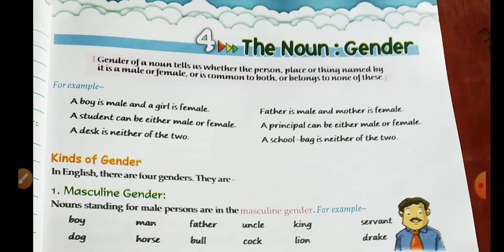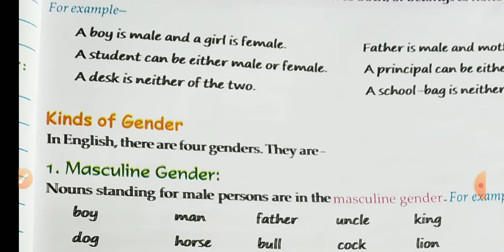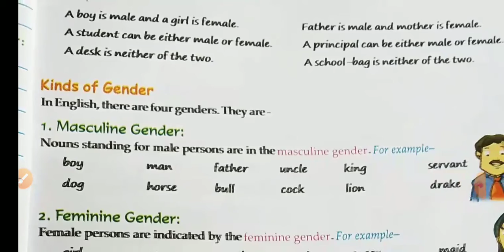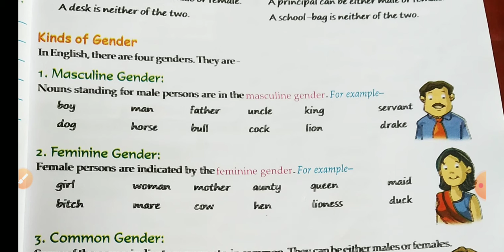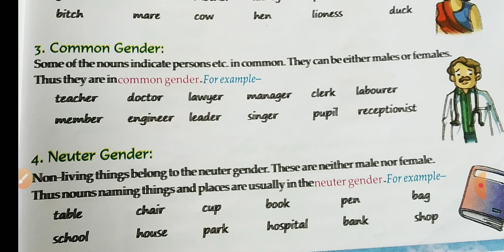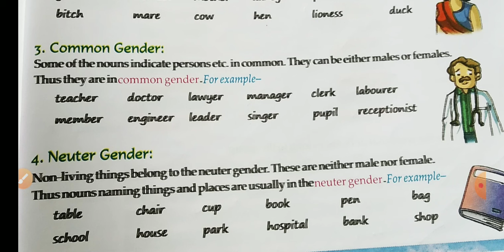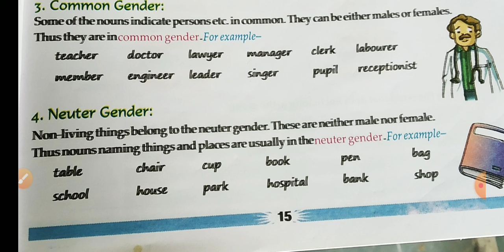The noun gender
Class six grammar chapter 4